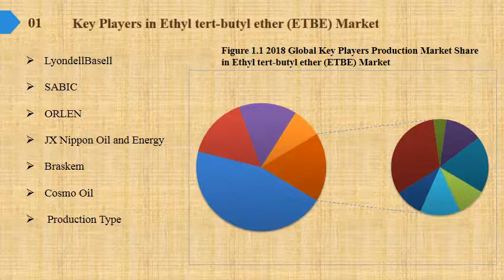Ethyl tert butyl ether ETBE Market Share Growth Analysis to 2019 and Industry Size Forecasts to 2024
Ethyl tert-butyl ether (ETBE) Market Research Report, identifies new revenue opportunity in Ethyl tert-butyl ether (ETBE) industry. The report aims at estimating the market size and future growth of the pressure control equipment based on offering, process, application, vertical, and region.